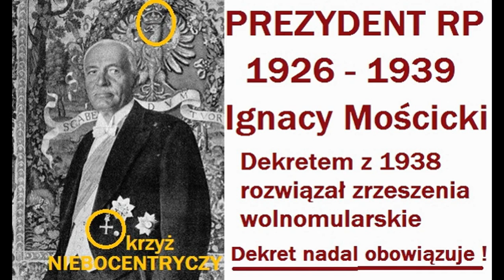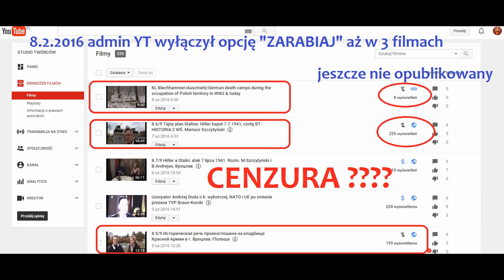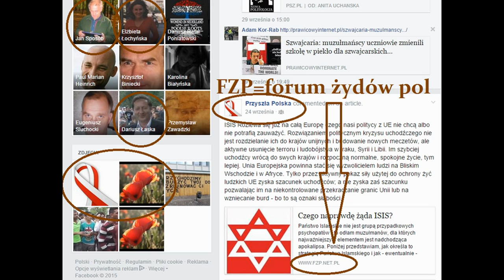10.3/5 M.Szczytyński mówi jak jest: judeopolonia, żydowskie państwo ma powstać do 2020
Film, w którym ekspert Mariusz Szczytyński mówi po 25 sekundach - cierpliwości
DEZINFORMATORZY ciąg dalszy...
Wklejamy Państwu film z mapką rozbiorową w komentarzu i na aktywnym pasku u góry , ponieważ YT  złośliwie kasuje nam linki do filmów w opisie w podstpny sposób, a fałszywy komunikat, gdy ktoś na niego (tak spreparowany link) kliknie brzmi: "film nie istnieje"  - co robi rzekomo polska bezpieka Mariusza Błaszczaka w MSWiA ?
Ten film powstał przy użyciu Edytora wideo YouTube - montaż i tekst Beata Andrejas